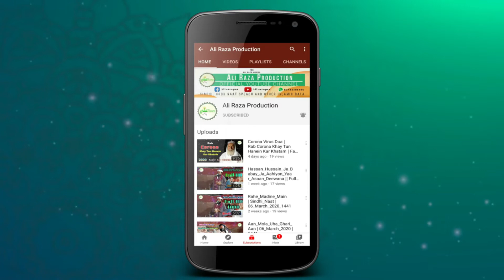Sain_Ashiq_Ali_Rajpar || New_Sindhi_Takreer_Promo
Jalsa Shuda-e-Karbala Hazrat Imam Hussain (عَلَيْهِ ٱلسَّلَامُ)
Azeem Ahl-e-Shan Yaarhein Shareef

Location - Madani Masjid Qlandar Abad Khair Muhammad Arija

Date - 19 Muharram_08 September_2020_1442

sain ashiq ali rajpar naat,
sain ashiq ali rajpar 2021,
sain ashiq ali rajpar 2020,
sain ashiq ali rajper,
sain ashiq ali shah,
ashiq ali rajpar,
ashiq ali rajper,
aashiq ali rajpar,
sindhi taqreer,
sindhi taqreer full,
sindhi taqreer ahle hadees,
sindhi taqreer pakistan,
sindhi taqreer maulana,
sindhi taqreer new,
sindhi taqreer 2020,
sindhi taqreer sain dilbar,
sindhi taqreer sindhi taqreer,
sindhi bayan taqreer,